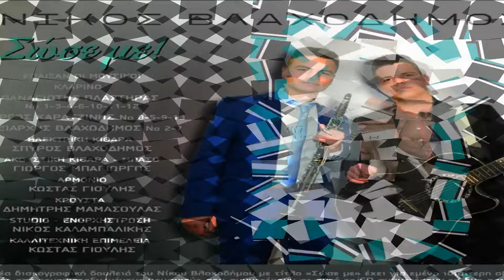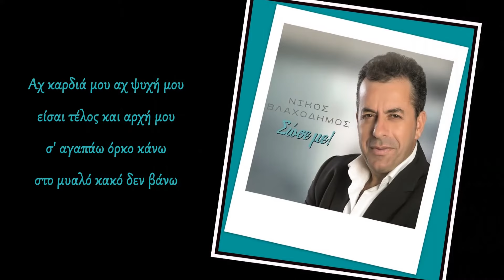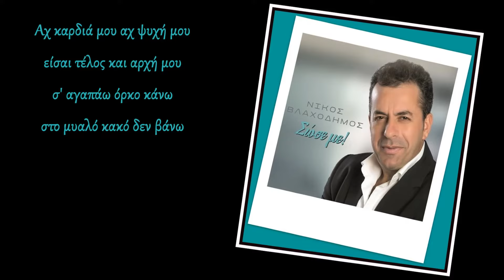Nίκος Βλαχοδήμος - Στης καρδιάς τα μονοπάτια (HD, Lyric Video)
ΜΟΥΣΙΚΗ/ΣΤΙΧΟΙ: ΒΑΓΓΕΛΗΣ ΛΙΑΓΚΑΣ
ΚΛΑΡΙΝΟ: ΠΑΝΟΣ ΠΛΑΣΤΗΡΑΣ
ΗΛΕΚΤΡΙΚΗ ΚΙΘΑΡΑ: ΣΠΥΡΟΣ ΒΛΑΧΟΔΗΜΟΣ
ΑΚΟΥΣΤΙΚΗ ΚΙΘΑΡΑ - ΜΠΑΣΟ: ΓΙΩΡΓΟΣ ΜΠΑΓΙΩΡΓΟΣ
ΑΡΜΟΝΙΟ: ΚΩΣΤΑΣ ΓΙΟΥΛΗΣ
ΚΡΟΥΣΤΑ: ΔΗΜΗΤΡΗΣ ΜΑΜΑΣΟΥΛΑΣ
STUDIO - ΕΝΟΡΧΗΣΤΡΩΣΗ: ΝΙΚΟΣ ΚΑΛΑΜΠΑΛΙΚΗΣ
ΚΑΛΛΙΤΕΧΝΙΚΗ ΕΠΙΜΕΛΕΙΑ: ΚΩΣΤΑΣ ΓΙΟΥΛΗΣ

CD CRONOS MUSIC (NS 950) με τίτλο ''ΣΩΣΕ ΜΕ!''